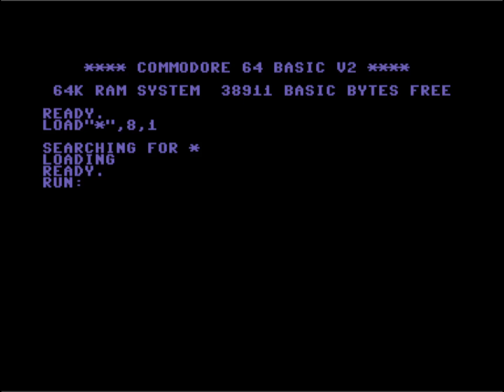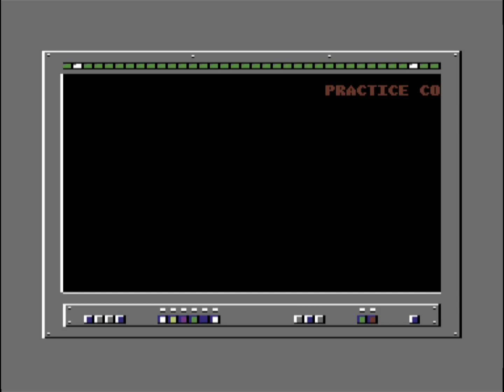C64 Crack: Live and Let Die +6DFH by Nostalgia! 24 December 2023 !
Airwolf/F4CG